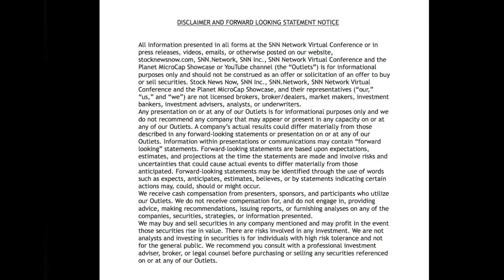VIRTUAL PANEL: Learn About the ASX - Technology and US Operations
VIRTUAL PANEL: Learn About the ASX - Technology and US Operations at the SNN Network Australia Virtual Event, November 9-10, 2020.

Participants:

Brad O'Connor, CEO of Cogstate Ltd. (ASX: CGS)

Bruce Coombes, CEO of Quickfee Ltd. (ASX: QFE)

Stephen Snowdy, PhD, CEO at Visioneering Technologies, Inc. (ASX:VTI)